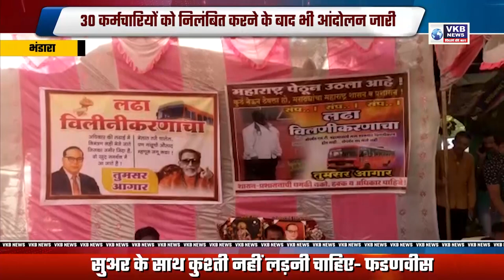भंडारा - 30 कर्मचारियों को निलंबित करने के बाद भी आंदोलन जारी